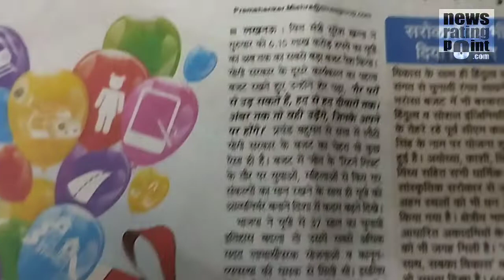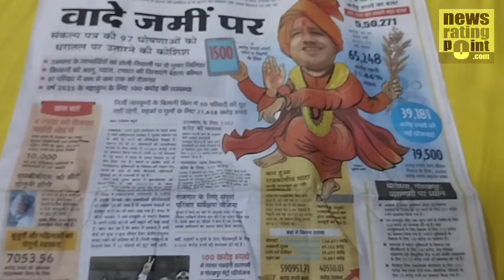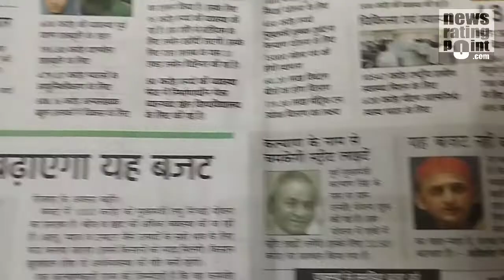योगी सरकार का बजट लखनऊ के प्रमुख अखबारों की नज़र से